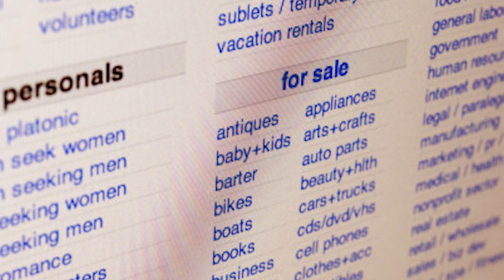Did Somebody Help Luca? Don't F**k With Cats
just a quick video going over some of the theories about Luca and if there was someone else involved...